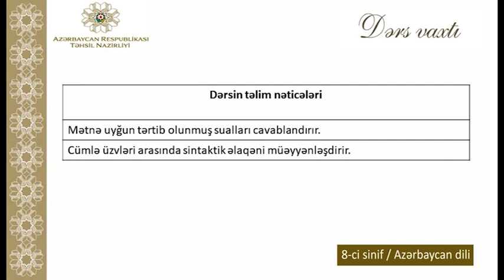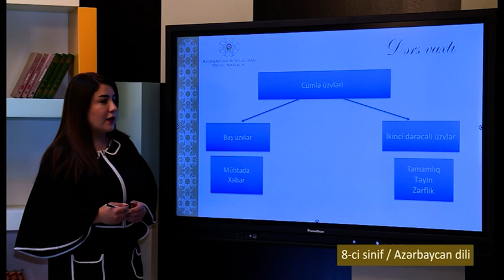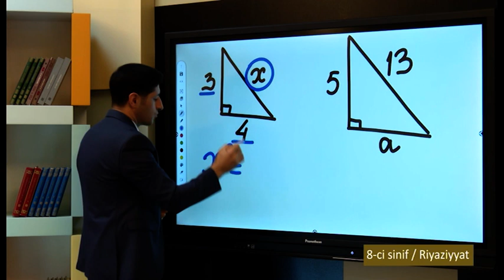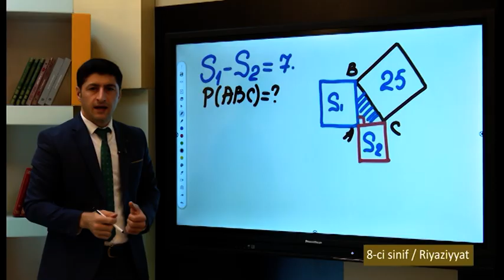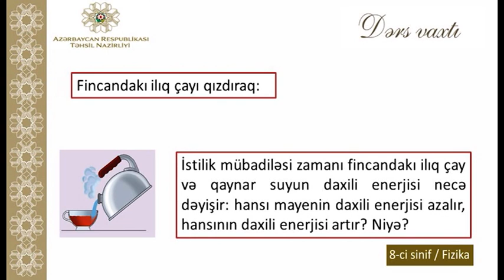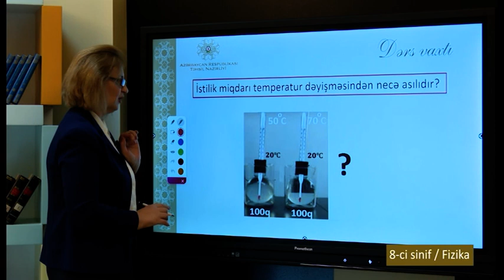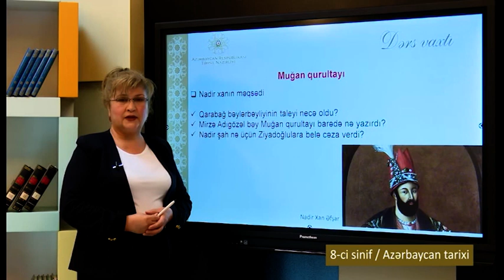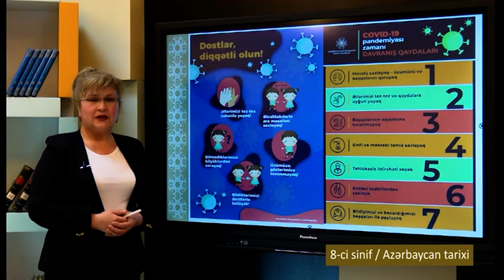“Dərs vaxtı”: 8-ci sinif dərsləri (23.12.2021)